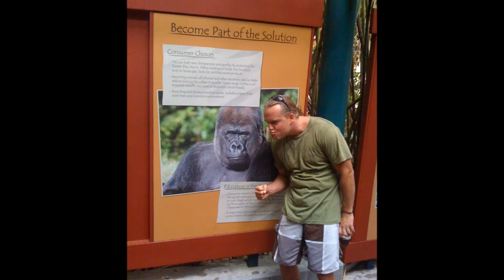Josh's Photo Memories 2010-2013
Collection of production stills and artistic shots from 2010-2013. If you are tagged in this posting, then you (or your equipment) is shown in here somewhere.